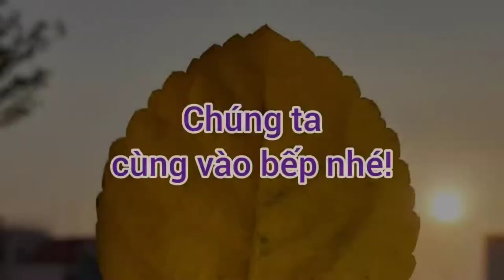BÍ QUYẾT NẤU BÚN QUẬY PHÚ QUỐC NGON NHƯ NGOÀI QUÁN - NHANH CHÓNG ĐƠN GIẢN AI CŨNG NẤU NGON búnquậy.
Bún quậy Phú Quốc là món ăn đặc sản nổi tiếng của thành phố biển Việt Nam, vừa ngon miệng lại giàu dinh dưỡng và ít dầu mỡ. Cách nấu món này khá đơn giản, chỉ cần những nguyên liệu tươi ngon, dễ dàng mua tại các chợ. Nếu bạn thèm món bún quậy mà không thể ra ngoài, thì có thể tự nấu ngay tại nhà để làm phong phú thực đơn gia đình.

👉 Cùng xem video để biết chi tiết cách nấu món bún quậy ngon lành này nhé!
👉 Chúc cả nhà ngon miệng và có một bữa ăn thật vui vẻ!